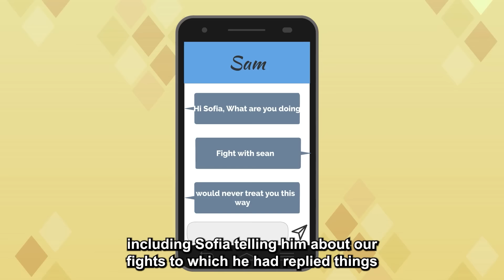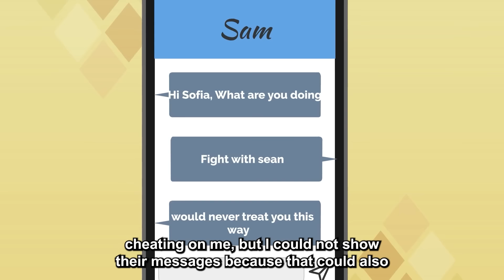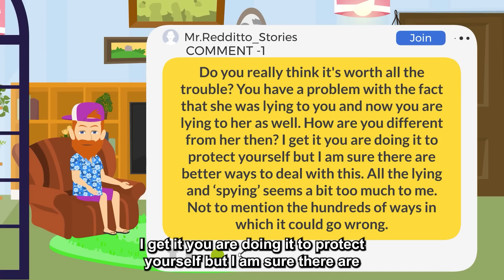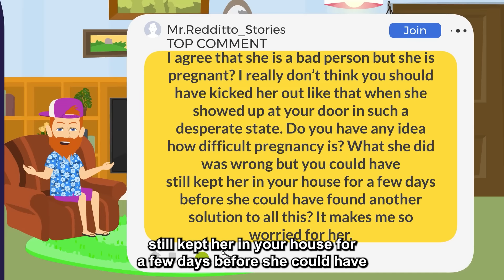Wife Who Never Wanted To Get Pregnant, Told Me She Got Pregnant When I Returned From A Long Trip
Story Summary :-
Sofia and Sean got married almost a year back but Sofia never completely got over her ex-boyfriend. She kept bringing him into all their conversations, even on their honeymoon right after they got married. But Sean did not think much of it. Until one day when she was sleeping and got multiple texts late at night and Sean decided to check them. They were from Sam. They had been talking to each other and also regularly seeing each other. So he decided to gather proof of Sofia cheating because the prenup required him to show proof that his partner was cheating. He tells Sofia that he is going out of town for a business trip but instead just stays in town to collect proof. When he comes back Sofia tells him that she is pregnant with Sean’s baby but Sean is shocked she could go to this level. He asks her to get a DNA test because he knows she has been lying, but she resists a lot and tries to talk him out of it. But in the end, she does get the test and the baby is actually Sam’s. Now Sean has all the proof to divorce her and reinforce the prenup. He divorces her without having to give her anything, and asks her to leave the house. She tells him how she is glad she can finally be with Sam who is so much better than him and loyal, but that’s when Sean tells her that when he was collecting proof of her cheating, he found out that Sam had been cheating on Sofia and that he had been seeing multiple people behind her back, but Sofia does not believe him and goes to live with him. Weeks later she comes to her door again and begs him to take her back because she finally realized the truth about Sam, but Sean is done with her and asks her to never show her face again.